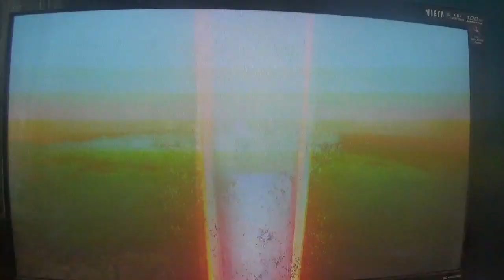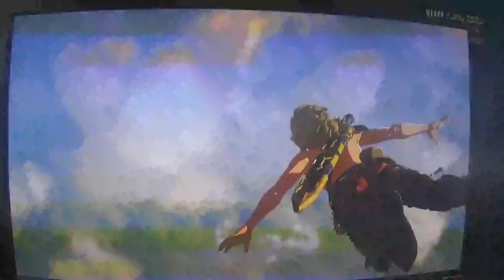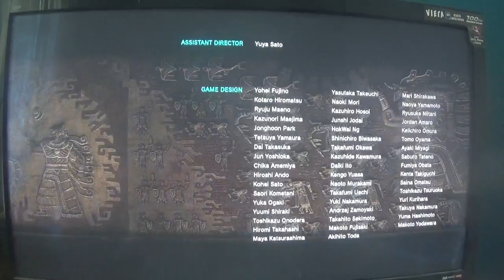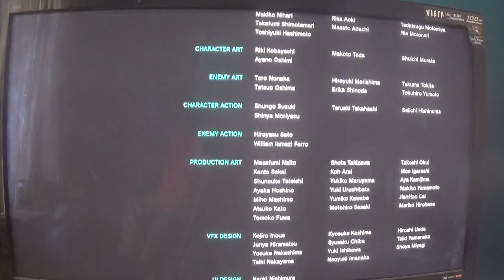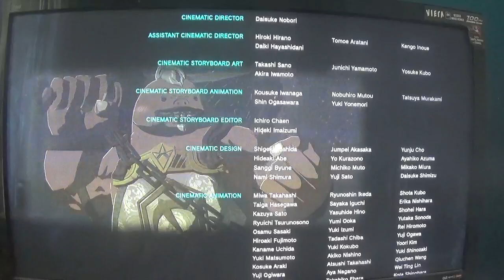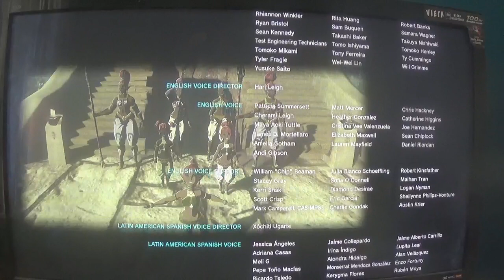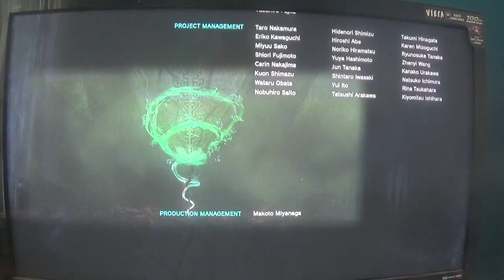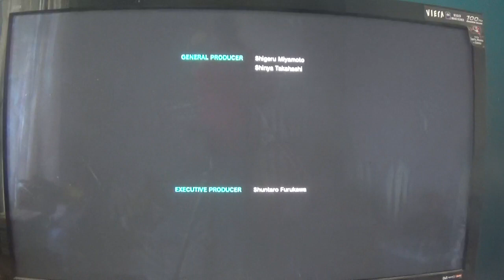the legend of zelda tears of the kingdom finale part 3